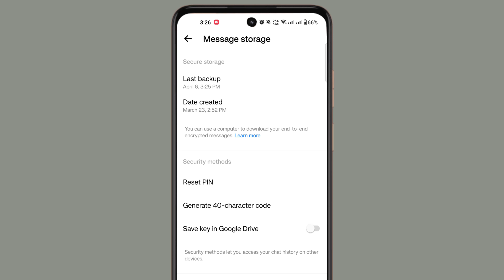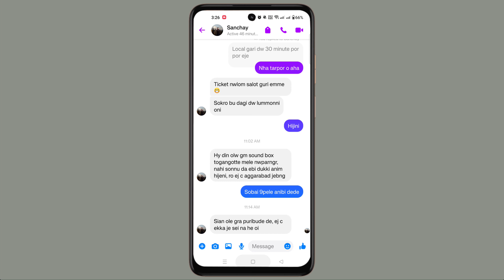How to turn off end to end encryption on messenger android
How to turn off end-to-end encryption in messages
how to turn off end-to-end encryption on Facebook
Open messenger app
Now  turn off it